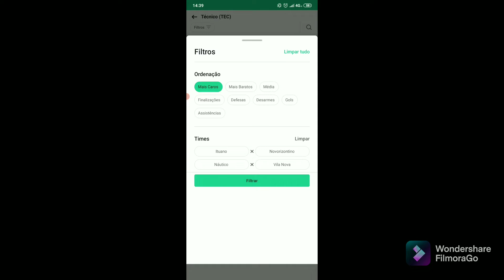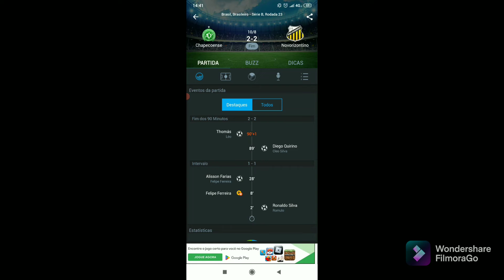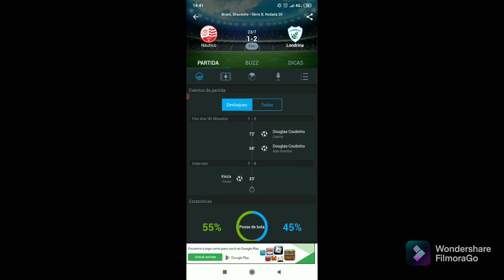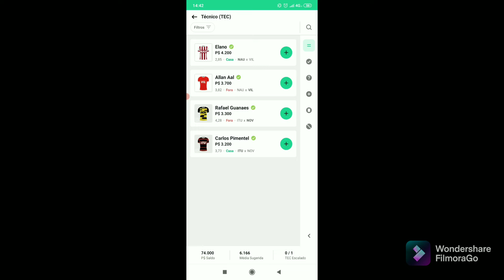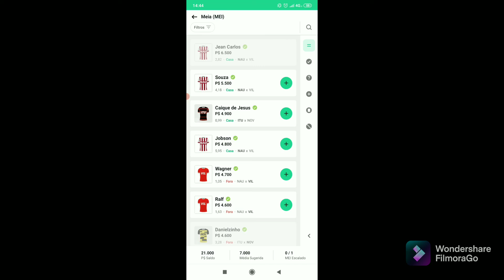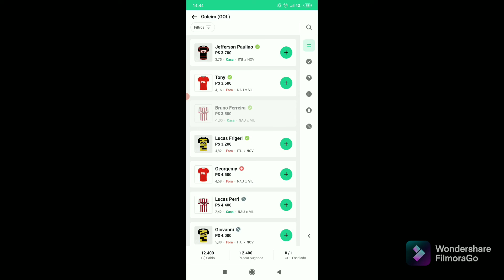Série B Dicas e Análises Rei do Pitaco.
Segue as dicas da série B, bora faturar 💸💸💸💸.